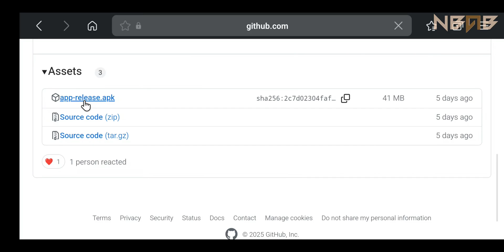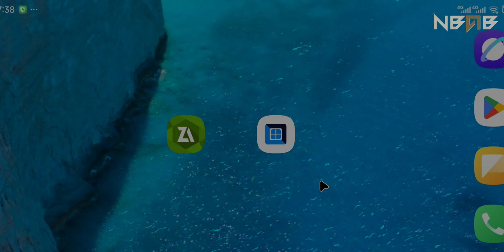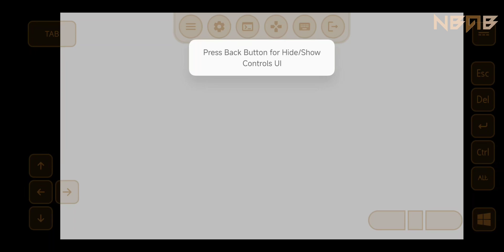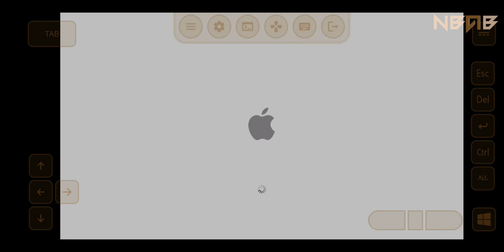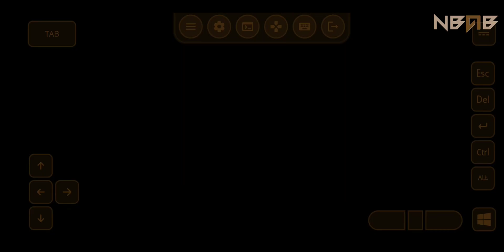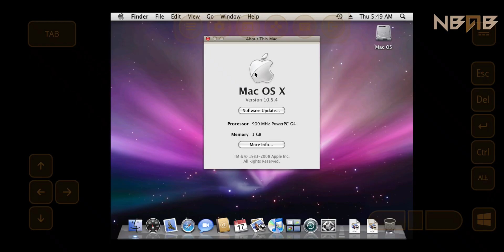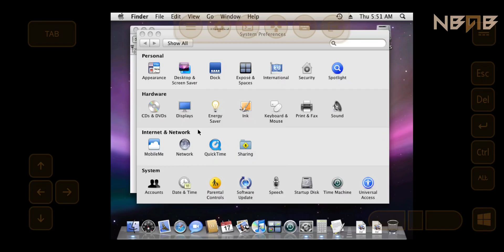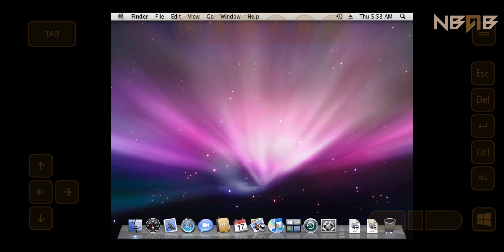Emulate Mac OS X Leopard on Android phones with Vectras VM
Song: Kovan & Electro-Light - Skyline Pt. II

💡 What is Mac OS X Leopard? (Soure: Wikipedia)

Mac OS X Leopard (version 10.5) is the sixth major release of macOS, Apple's desktop and server operating system for Macintosh computers. Leopard was released on October 26, 2007, as the successor of Mac OS X Tiger, and is available in two editions: a desktop version suitable for personal computers, and a server version, Mac OS X Server. It retailed for $129 for the desktop version and $499 for Server. Leopard was superseded by Mac OS X Snow Leopard (version 10.6) in 2009. Mac OS X Leopard is the last version of macOS that supports the PowerPC architecture as its successor, Mac OS X Snow Leopard, functions solely on Intel based Macs.